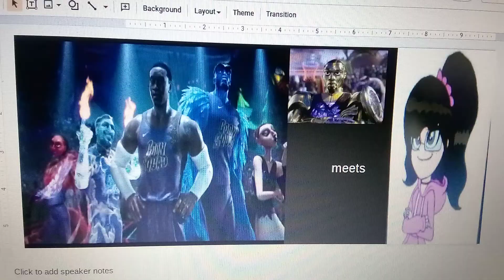Arika koski meets the goon squad